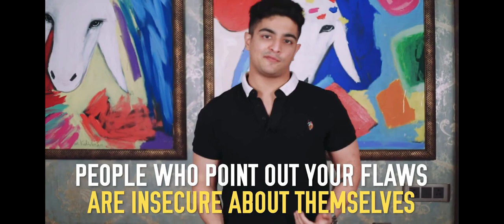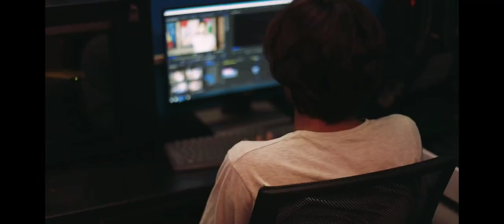Why to select YOUTUBE as career | grow on YouTube | Youtube से कमाए लाखों | beerbiceps | startup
Why to select YOUTUBE as career |  grow on YouTube | Youtube से कमाए लाखों

This video is about, why you should pursue YouTube as your career ? how you can earn in lakhs in month. how to grow on YouTube how to get subscribers and views,
Ranveer allahbadia from beerbiceps explain clearly the scope of YouTube and heights you can gain by being an youtuber

I do not claim any copyright on this video this video is share for entertainment and specially for knowledge purpose. So people can learn how to grow on YouTube and what is scope of YouTube in India